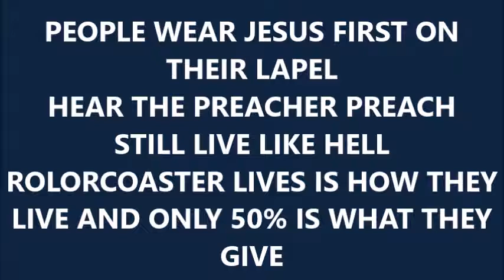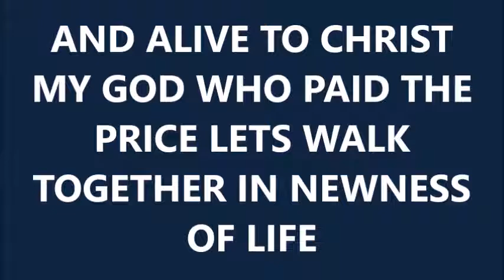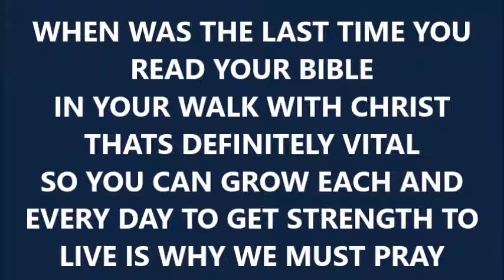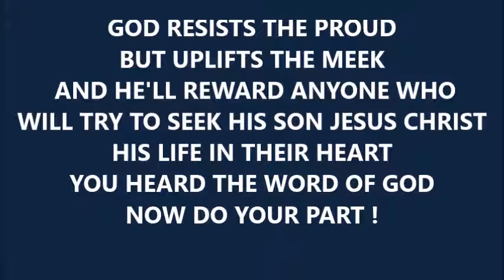GET SOLD OUT - CHRISTIAN RAP BY Transformation Crusade !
This is the raw version from their first "tape". They performed this live in my city and all the young people bought their tape. Later they produced a more professional CD of their raps, but nothing beats their original "beat box" raps on their first tape. These are 4 soul brothers from Liberty University !! This is the beat that Daryl conducted, these are the rhymes that Divine constructed ! Their crew was not corrupted !!
"We gotta get legit, not counterfeit, if you live for God don't be a hypocrite !! Chapter 6 of Romans says we're dead to sin and alive to Christ, my God who paid the price, lets walk together in newnes of life ! Get Sold Out!"